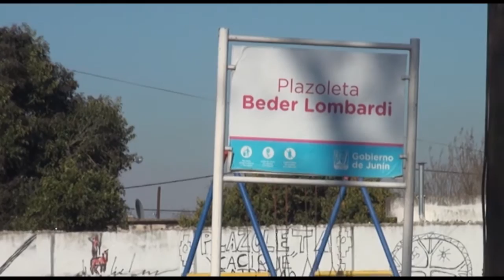POR LOS BARRIOS - Bº SAN MARTÍN (1)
YANINA ROCHA, EMPRENDERORA.